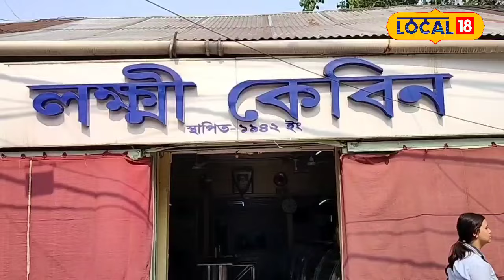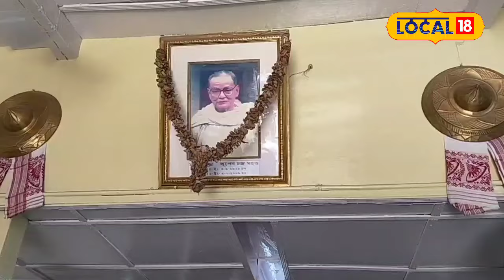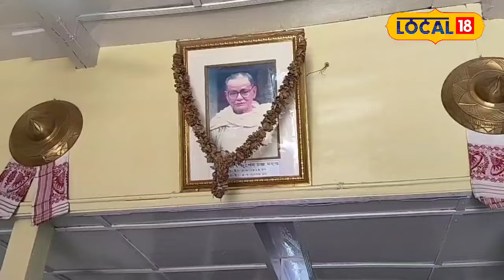Local 18 | ভাৰত ত্যাগ আন্দোলন, এজন মুক্তি যুদ্ধা আৰু এখন বিশেষ হোটেলৰ কাহিনী।